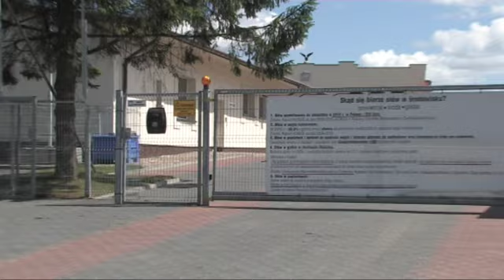FAŁSZYWY ALARM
Dziś wieczorem otrzymaliśmy informację o rzekomym pożarze,który miał mieć miejsce w Zakładzie Recyklingu Akumulatorów w Koszach. Jak się okazało był to fałszywy alarm.
Informację o fałszywym alarmie potwierdził rzecznik Państwowej Straży Pożarnej w Kętrzynie (esp,td)